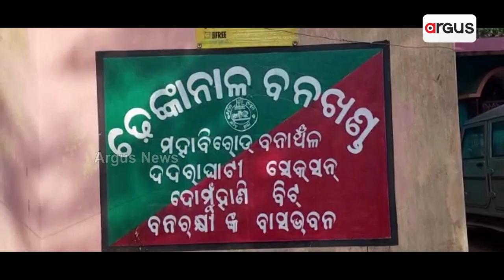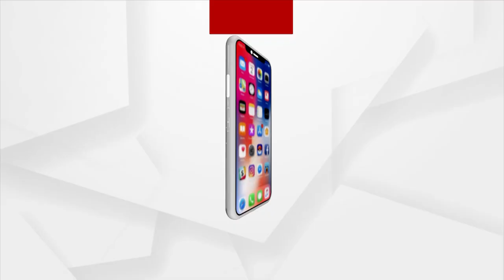ଜଙ୍ଗଲ କାଟି ପଦା କରୁଛନ୍ତି ପ୍ରଭାବଶାଳୀ ବ୍ୟକ୍ତି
ଜଙ୍ଗଲ ସୃଷ୍ଟି ପାଇଁ ସରକାରଙ୍କ ରାଜକୋଷରୁ ପ୍ରତ୍ୟେକ ବର୍ଷ କୋଟି କୋଟି ଟଙ୍କା ବ୍ୟୟ ହେଉଛି। କିନ୍ତୁ ଢେଙ୍କାନାଳ ବନଖଣ୍ଡର ଏକର ଏକର ଜମିର ଶାଳ ଜଙ୍ଗଲ କାଟି ପଦା କରୁଛନ୍ତି ଜଣେ ପ୍ରଭାବଶାଳୀ ବ୍ୟକ୍ତି। ହେଲେ ବନବିଭାଗର ନିଦ ଭାଙ୍ଗୁନି।